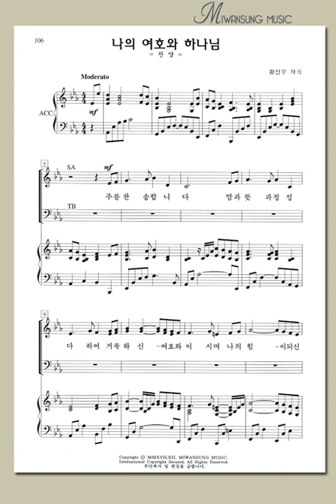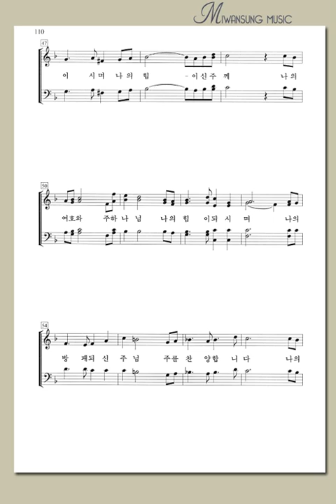나의 여호와 하나님(합창)